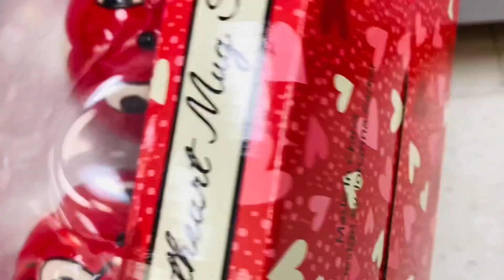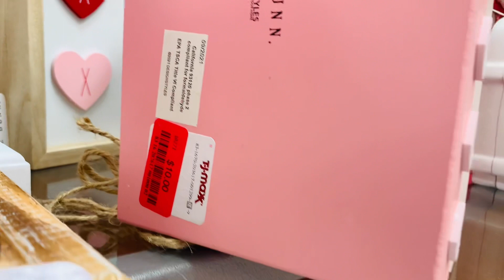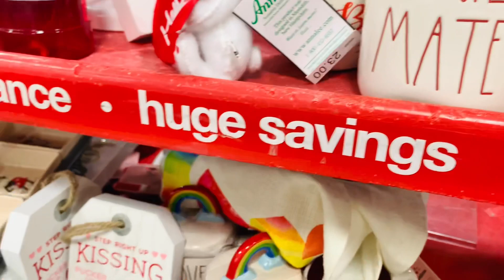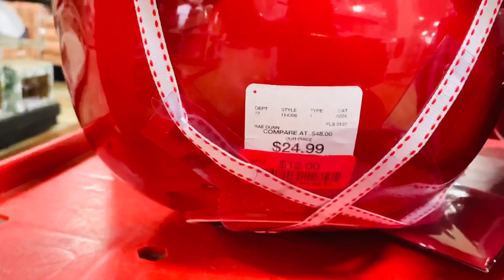HOMEGOODS & TJ MAXX SHOP WITH RAE DUNN FINDS, VALENTINES CLEARANCE, MUGS, CANISTERS, SPRING DECOR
Come shop with me at HomeGoods & TJ Maxx for Rae Dunn home decor, mugs, Spring, Easter & Valentines clearance decor. In this shop with me, you will see what Rae Dunn items that made their way in to the stores this week. I’m loving all the Spring & Easter pastels. Definitely head to HomeGoods & TJ Maxx this week if your in need of decor. You never know what might be there waiting for you. Happy Shopping!